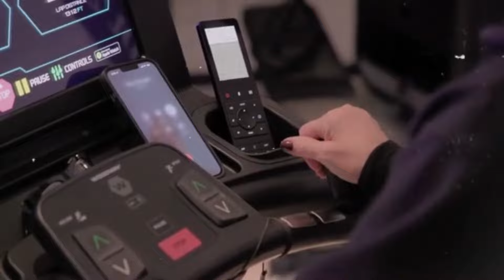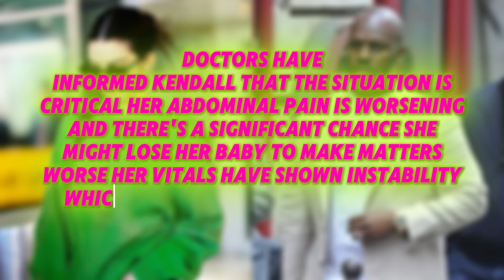Kendall Jenner's 30-Day Pregnancy Crisis: Full Story Revealed!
we dive into the emotional journey Kendall Jenner faced during a 30-day period where she feared a possible miscarriage. Learn what Kendall went through, how she coped with the stress, and the outcome of this intense experience. We’ll also explore the importance of support during challenging times like this and the broader impact her story has on others dealing with similar fears.